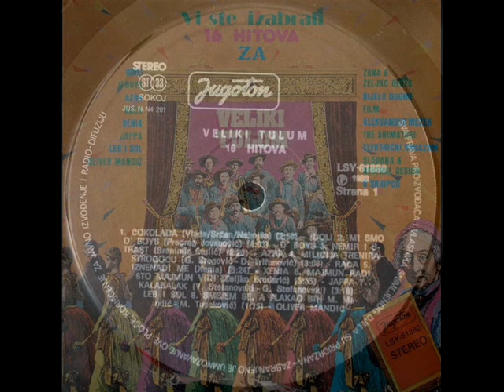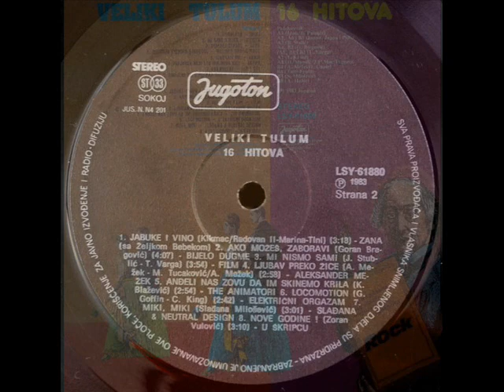AKO MOŽEŠ, ZABORAVI - BIJELO DUGME (1983)